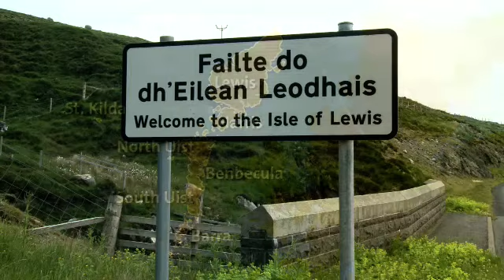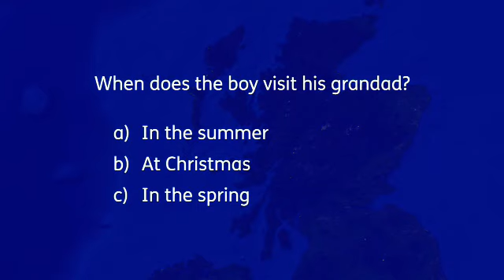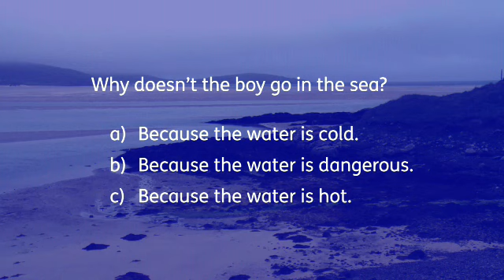Learn with us 4 -Unit 4 Culture film